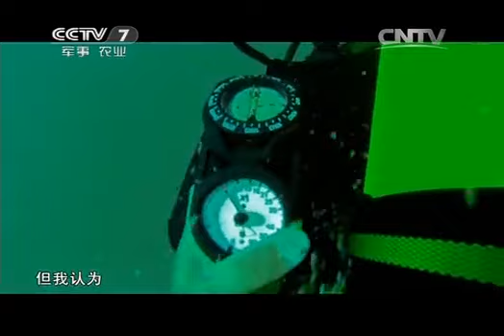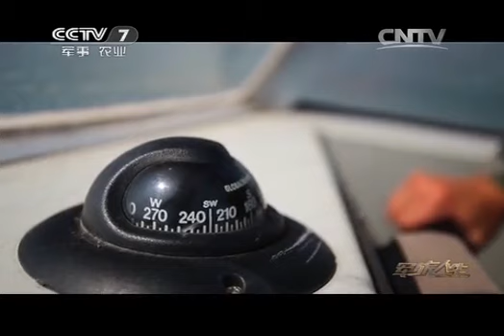20140716 军旅人生 秦有富：黄海"虎鲸"